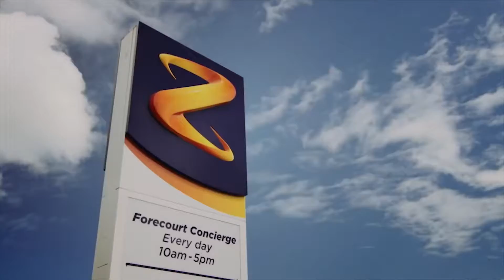Z Why - Building a Kiwi first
Soon, trimming your carbon footprint will be as easy as filling up. Z Energy has built New Zealand's first commercial scale biodiesel plant, and will soon be producing high quality, reliable biodiesel that's better for the environment. Find out more at z.co.nz/biod